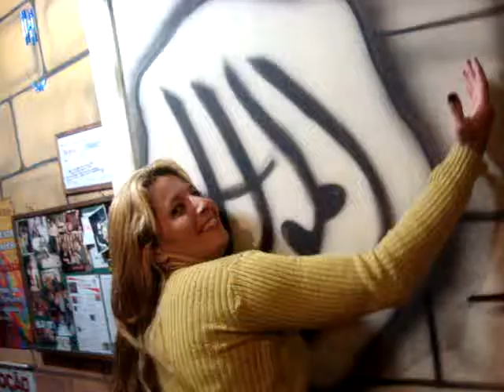Amamos Al Maual melhor restaurante àrabe no Brasil.MPG